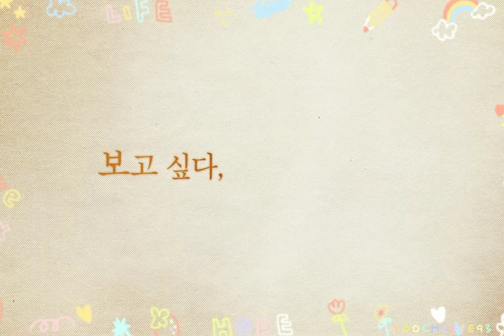[Teaser] The Way Home 집으로...(Jibeuro)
The Way Home (Jibeuro) 집으로.. is a 2002 film on Apr 5 and Re-release on Sep 5 2019 in local theaters.
Yoo Seung Ho won "Best Young Performers in International Film" in 24th Young Artist Awards, 2003 (USA award). And he said it's the most important works in his life on SBS Power FM.
It tells the heart-warming story about a grandmother and her city-born grandson who comes to live with her in a rural village. The film, which reminds the younger generation of the unconditional love and care that old people selflessly give, won South Korea's equivalent of the Oscars for best picture and screenplay. It was the second-highest grossing homegrown film in South Korea in 2002.

Storyline:
When Sang Woo's (Yoo Seung Ho) mother is forced to send him to live with his grandmother in a remote village while his mother looks for work. Born and raised in the city, Sang Woo quickly comes into conflict with his old-fashioned grandmother and his new rural surroundings. Disrespectful and selfish, Sang Woo lashes out in anger, perceiving that he has been abandoned. He tries to trade his grandmother's only treasure, a hairpin, for a video game batteries; he throws his food and he throws tantrums. When Sang Woo's mother finds work and finally returns for him, Sang Woo has become a different boy. Through his grandmother's boundless patience and devotion, he learns to embrace empathy, humility and the importance of family.